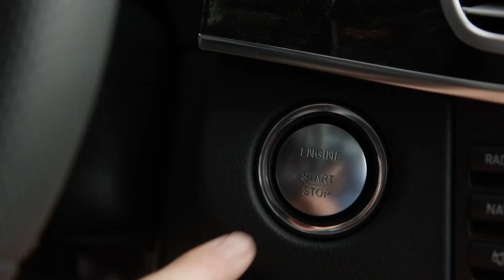2014 E Class Video Brochure Short Form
Every time Mercedes introduces a new E-Class, something in fundamental design changes. That’s never been more true than with this model. From it’s Intelligent Drive technology, to its performance and styling, this really is a glimpse into the future. Your E-Class is available in a coupe, in a cabriolet, and in a wagon, including the E63 AMG 4MATIC.